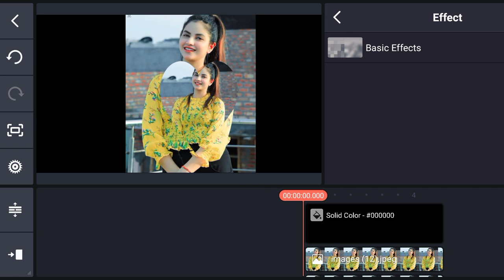How to make trending WhatsApp status video//